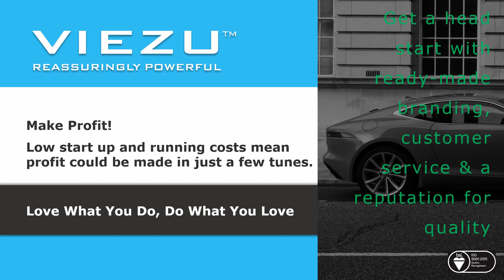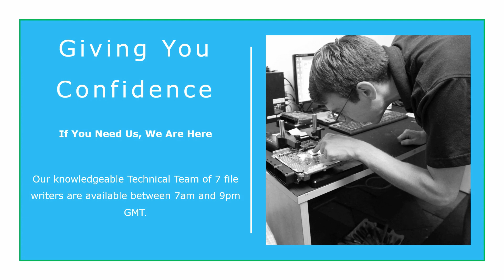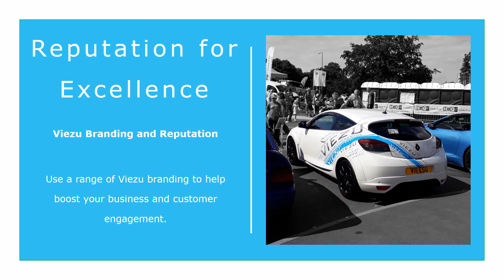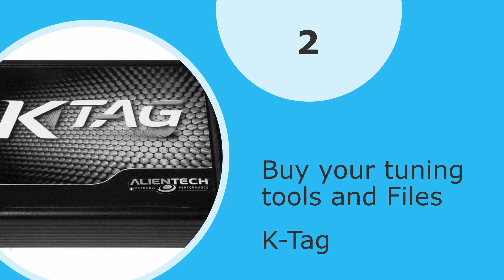Thinking of Running Your Own Tuning Business?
Thinking of running your own tuning business? Need the right support? Viezu offer the best in vehicle remapping and offer approved dealers the best support out there. Find out how to become a Viezu approved dealer now.